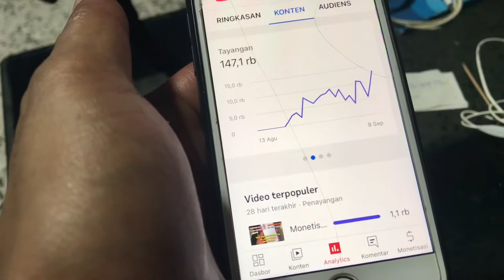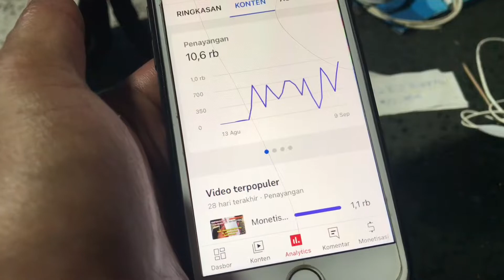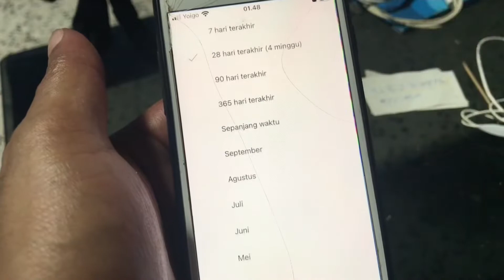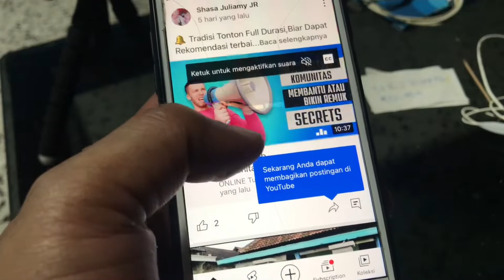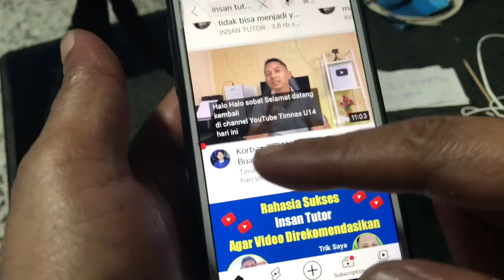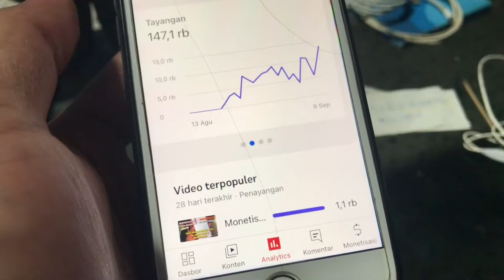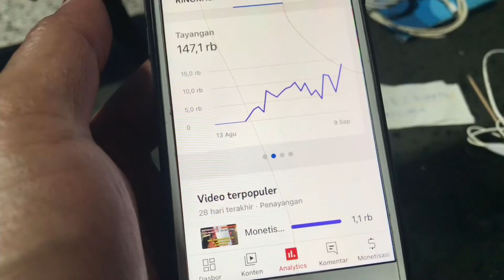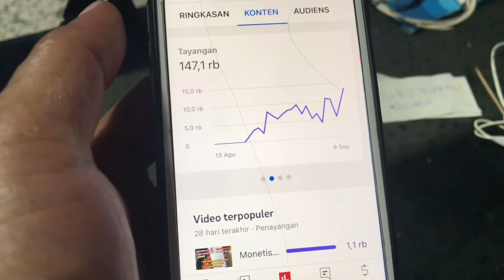Perbedaan Tayangan Dan Penayangan Di Youtube Studio,Gini Loh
Hallo gaes
Di vidio kali ini mari kita belajar bersama sebagai sama sama youtuber pemula.Pembahasan kali ini tentang perbedaan tayangan dan penayangan di youtube studio.Apa itu tayangan?tayangan adalah jumlah tampilan thumbnail vidio yang di lihat orang tanpa klik vidio
Penayangan,jumlah orang yang menonton vidio,beginilah penjelasan paling gampang nya.